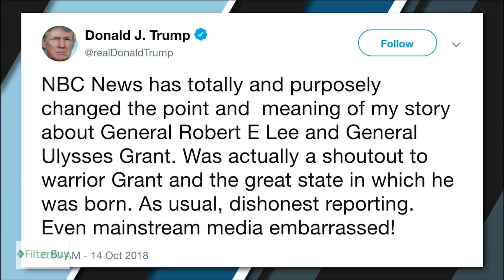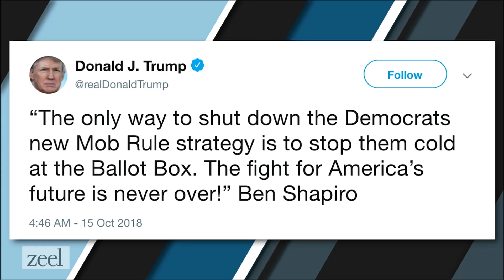The Real Bitter Clingers | The Ben Shapiro Show Ep. 638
The media give Trump reason to question “fake news,” brawls between the Proud Boys and Antifa break out in Portland and New York, and Hillary sounds off again.